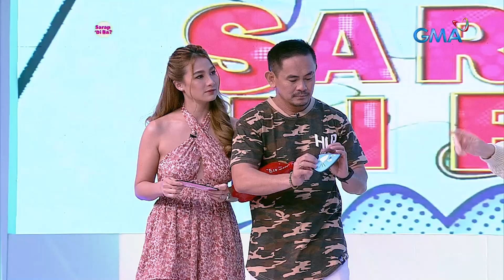Faith Da Silva, gigil na gigil na bumasag ng itlog?! | Sarap, 'Di Ba?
Aired (February 18, 2023): Wala nang nagawa si Pekto nang gigil na basagin ni Kapuso actress Faith Da Silva ang kanyang mga itlog sa sahig! Panoorin ang nakaaaliw na video na ito.